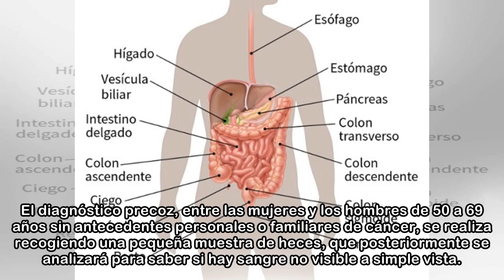¿Qué es el cáncer de colon y cómo saber si lo sufro? Este test te ayudará a saberlo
El cáncer colorrectal es el tumor que más nuevos casos ha provocado entre la población española en 2017, según datos de la Sociedad Española de Oncología Médica (SEOM).  Todo ello "se pueden asociar c...